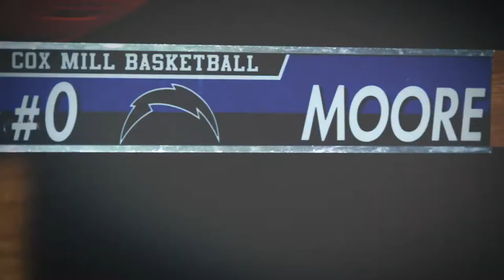Wendell Moore Jr. wows the crowd with amazing intro video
Wendell Moore Jr. creates national sensation with cutting edge intro video for his big announcement. in conjunction with Diamond Creek Entertainment.